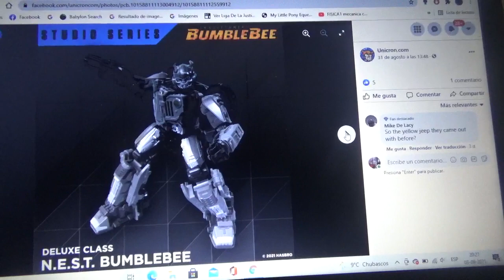1eras imágenes de Transformers Studio Series BBTM N.E.S.T Bumblebee